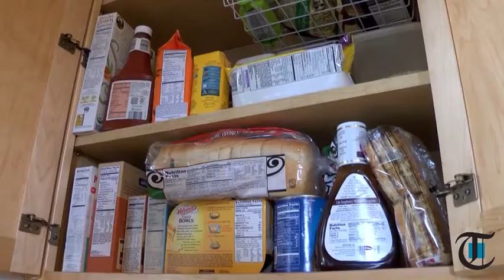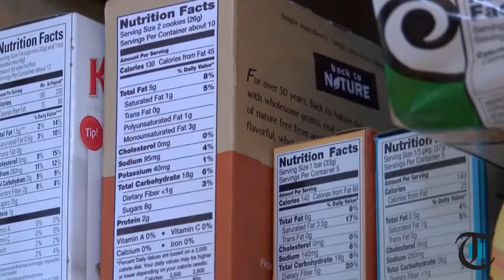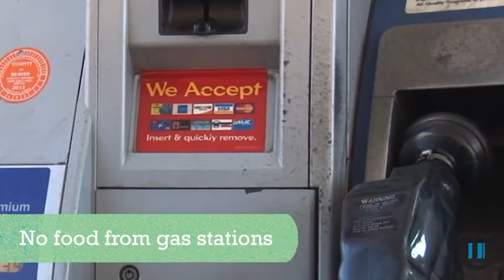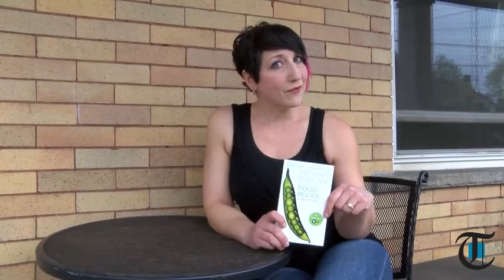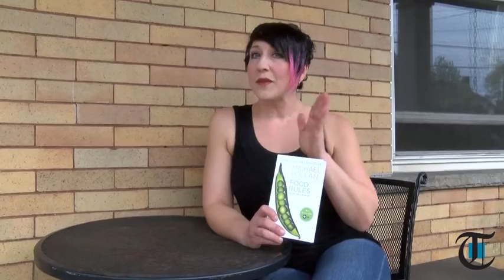For the health of it: Tips for eating less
Originally Published 06/02/2016 - Joline Atkins offers advice on how to eat less, especially when it comes to over-processed foods.